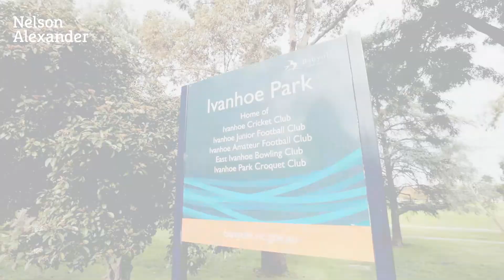3/33 Carmichael Street, Ivanhoe East | Sold by James Labiris | Nelson Alexander